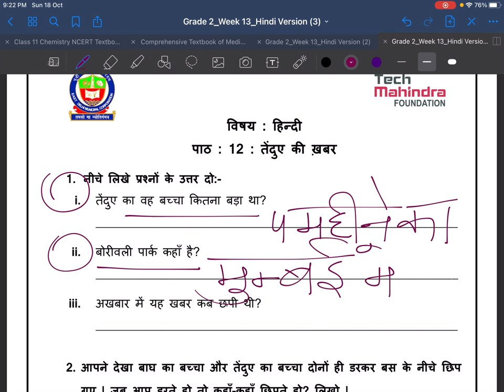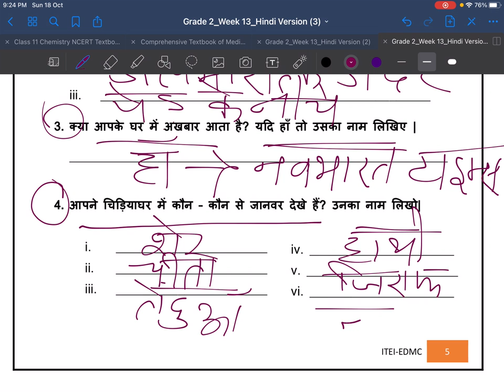EDMC|| worksheet 13|| Class2 ||Hindi full discussion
bcho is video ke zariye ap worksheet smjh kr solve kr skenge